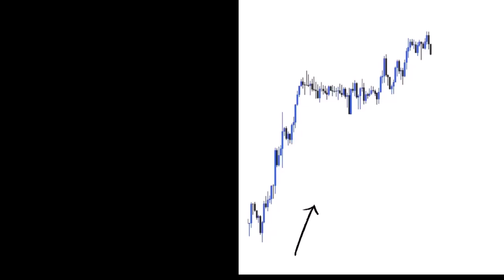🤙🏼 Bullish Setup Demand Zone Trading